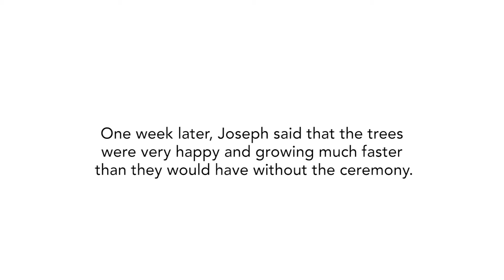Arbor Day Ceremony by Joseph Rael (Beautiful Painted Arrow)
Joseph Rael performs an Arbor Day ceremony in 2017. He planted three lemon trees, covered them in darkness with a pot. He then drums and sings and begins alternatingly hitting his drum and the pot over the tree. He then has his assistant, David Kopacz, remove the cover, revealing the tree to the light of day. He repeats this for each of the three trees.

“We do not exist,” Joseph often says. We are constantly coming into being and blinking out of being and blinking back into being. We plant the seed of the tree in the darkness of the soil and it grows forth into the light. The tree creates fruit, creating more seeds and the seeds seek darkness in order that they might grow forth into the light.

Planting trees for Joseph is a sacred action. It is important for climate change and he urges everyone to plant ten trees, or if they do not have space for trees, to plant ten green and growing plants. We are all interconnected and interrelated. When we care for the growing things and we care for the land, we are caring for ourselves. For more about our relationship with trees and with the land, see the book, Becoming Medicine: Pathways of Initiation into a Living Spirituality, by David R. Kopacz, MD & Joseph Rael (Beautiful Painted Arrow).